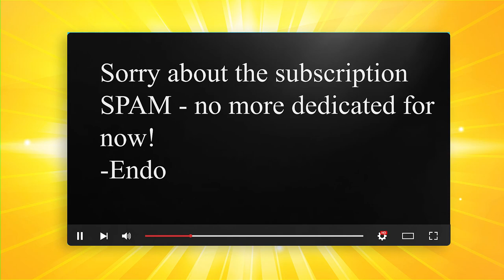ME-264 V1 "Amerikabomber" - Stormworks Community Spotlight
⭐Today we  check out the Messerschmitt Me 264 was a long-range strategic bomber developed during World War II

This game is currently in Early Access. Find out more

GAME DESCRIPTION
Join a world where you design, create and pilot your own sea-rescue service.

Featuring

2 GAME MODES

Creative mode
Creative mode is suited for players who like to let their creativity run free and wild. In this mode, you are not limited by a number of components allowing you to create large and complex vehicles from the outset. Ideal for players who like to create scale replicas of real-world vehicles or Wacky and ambitious creations of their own design.

Career mode
Career mode focuses on progression and an overarching plot of starting your own search and rescue service from humble beginnings and building it up to cover the entire Stormworks: Build and Rescue world map. You will initially start off with limited components and build space and will have to complete various missions to unlock more components and money to buy larger building areas.

You are now able to turn on the survival difficulty options in both creative and career mode. These settings will deliver a real challenge as it adds an extra level of difficulty to your search and rescue operation with the most in-depth and advanced game features including advanced engine and fuel mechanics, vehicle damage and a variety of player damage types that can result in player deaths including:

fire damage
water pressure damage
And Sharks
VEHICLE DESIGN
Construct vehicles by placing blocks in a rich editing suite, customize them with your own design and program their behavior using the powerful in-game logic system. Choose from a wide array of components to assemble your own rescue helicopters, boats, submersibles and more…

Take to the sea, land or sky in your newly created vehicle. Navigate through over 15,000 square kilometers of ocean and islands in an amazingly dynamic world. Players will need to ensure that they create the right vehicle for the job as every mission is unique.

Design specific vehicles to respond to challenging missions across open oceans, island facilities, remote rigs and more. Rescue survivors from the water, fight fires, help repair oil rigs, operate nuclear power station machinery and more. Create and share your own missions using the rich mission editor. Unlock new locations and components in career mode or explore your imagination in creative mode.

The day-night cycle and dynamic weather system create diverse environments to put your creations to the test. From calm sunny mornings to unforgiving stormy nights and even tsunamis - strong winds can turn the ocean from gentle ripples to fierce heaving waves, affecting your vehicles using physics-based hydrodynamics and displacement-buoyancy systems.